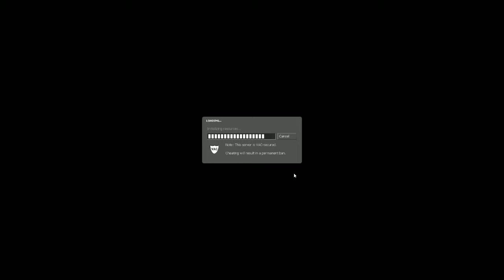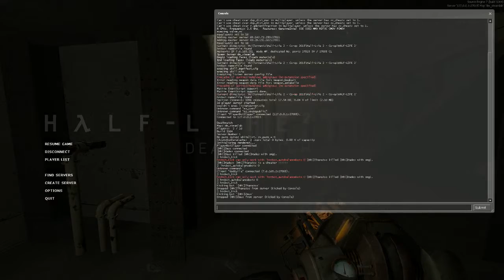Half Life 2